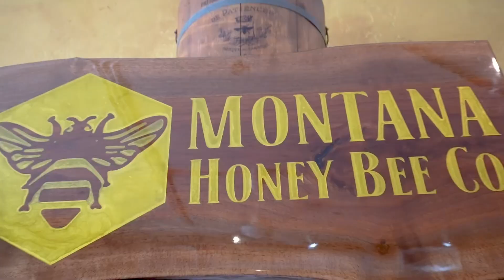The Montana Honey Bee Company in Bozeman, Montana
Love honey and dream of being your own boss? Look no further then, this business is for you. The Montana Honey Bee Company is all things honey and more. Located in a prime location just off main street in downtown Bozeman. This business was lovingly started out of a bee keeping hobby, current owners also teach bee keeping classes and has grown into a profitable, thriving store. Call for more information. Business only for sale, does not include real estate.